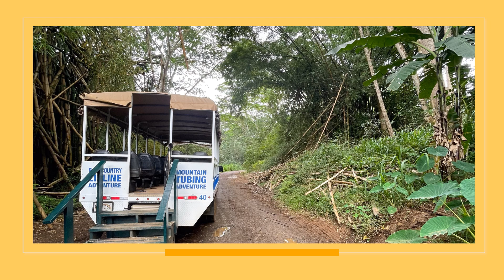KAUAI BACKCOUNTRY CANAL TUBING ADVENTURE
Photos and video of canal tubing in the Kauai countryside.